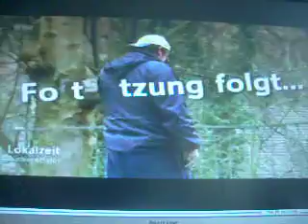WDR Muckibude 3 Altenaer Fitness Treff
Altenaer Fitness Treff & Sportfreunde Altena praesentieren